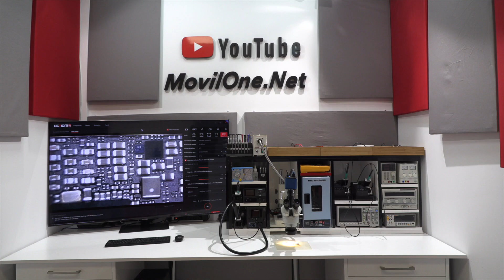Como quitar los Blindajes en los móviles -TRUCO 1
✅ Alicate de Corte

En esta nueva serie de videos vamos a ver tips necesarios para la reparación de los móviles. El primer truco es sobre los blindajes y cuál es la mejor forma de levantarlos. Las chapas o los blindajes protegen la placa base sobre la interferencia electromagnética y delimita diferentes zonas de la tarjeta madre.

Tips para la reparación de los móviles - Truco 1

 Mas abajo te dejo mi alicate de corte que se ha vendido en más de 21.000 unidades. Es una herramienta esencial para levantar los blindajes de la placa base.

Dentro de poco, continuamos esta nueva serie de videos, con muchos trucos sobre la reparación de los celulares.